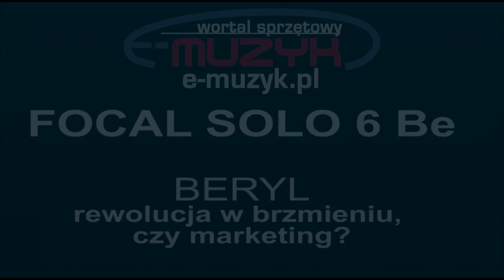Focal SOLO 6 Be z berylową kopułką - rewolucja w brzmieniu czy marketiing? Zapowiedź testu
Dość szokujący materiał... Pokazujemy, jaki zastosowane materiały do budowy kopułek przetworników wysokotonowych mają wpływ na zniekształcenia, czytelność i wierność transjentów. Porównujemy aluminium, tytan i beryl. FOCAL jako jedyny producent stosuje do produkcji przetworników wysokotonowych beryl. Czy ma to sens? Po obejrzeniu tego materiału odpowiedź może być tylko jedna.